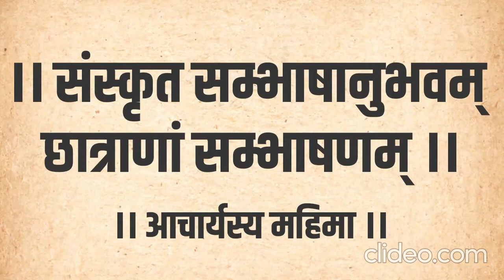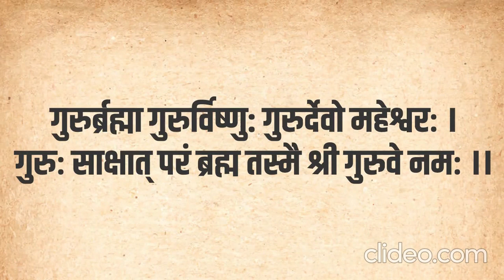SS Student Submissions Around Teacher's Day